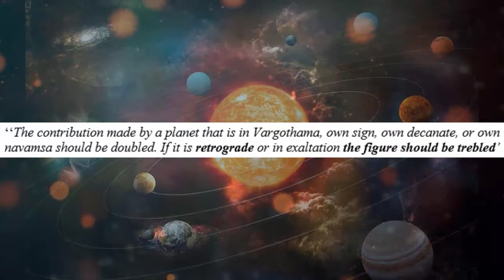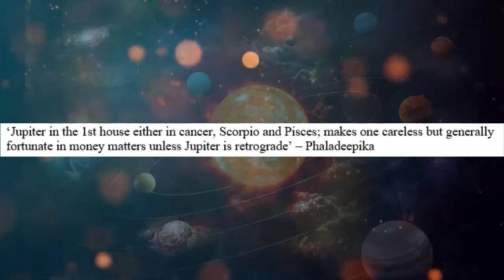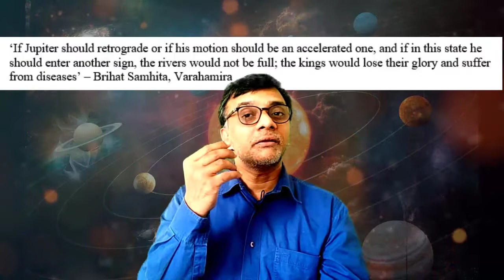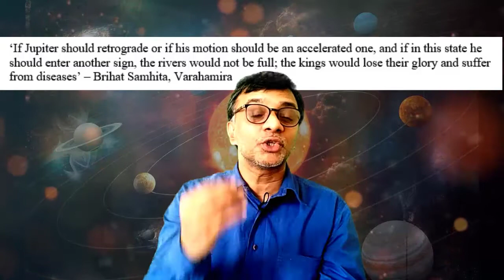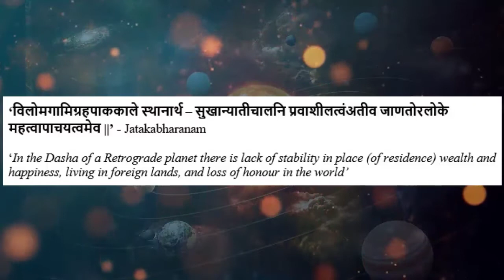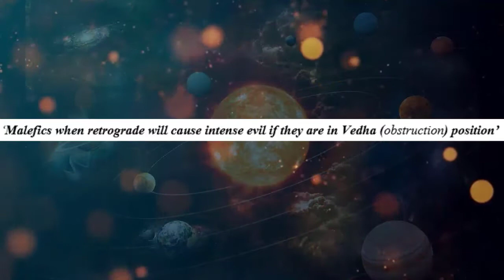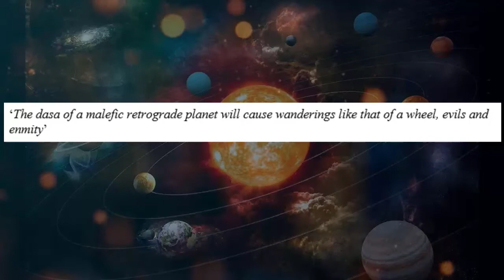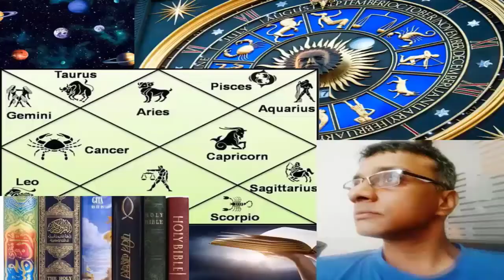What are the CHALLENGES of a Retrograde Malefic and how to handle them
This video describes what are the effects and results of a malefic retrograde planet in the horoscope